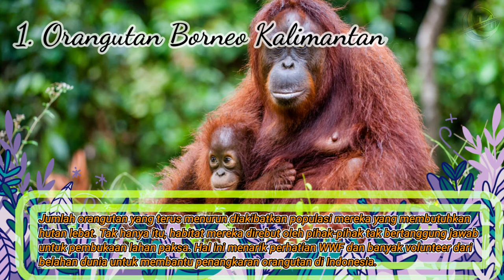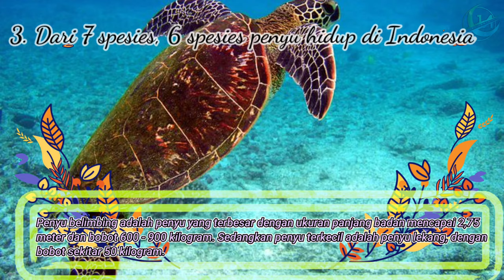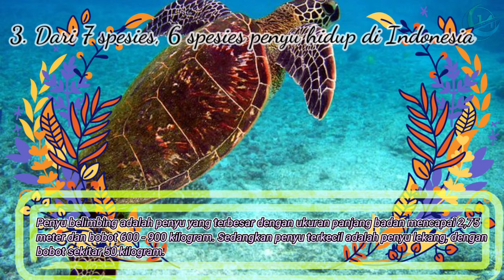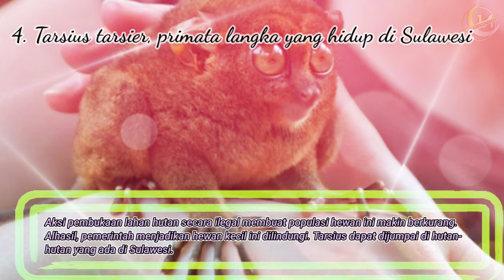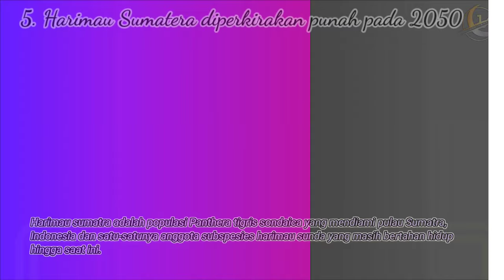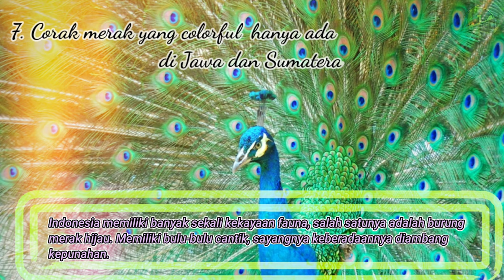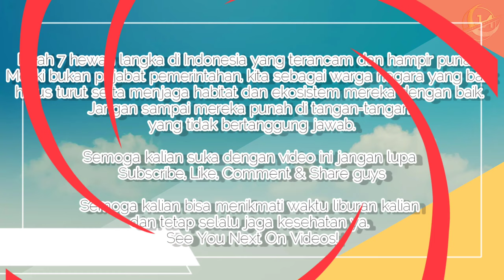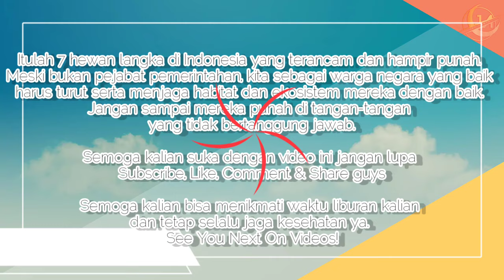7 Hewan Langka Terancam Punah. Banyak dari Indonesia!!!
7 Hewan Langka Terancam Punah. Banyak dari Indonesia!!!

Semoga video ini bermanfaat buat nambah info kalian ya guys.
7 Hewan Langka Terancam Punah. Banyak dari Indonesia!!! ditonton sampai habis ya guys.
Karena tanpa kalian semua channel ini tidak ada artinya, dan atas support kalianlah yang bisa membantu aku buat up channel ini. Terimakasih sebelumnya. Dan mohon maaf bila masih terdapat banyak kekurangan, silahkan bisa kasih kritik dan saran yang bersifat membangun di kolom komentar ya guys :)
7 Hewan Langka Terancam Punah. Banyak dari Indonesia!!!
Keep Enjoy To Watch The Video :)

share sebanyak-banyaknya ke teman-teman!